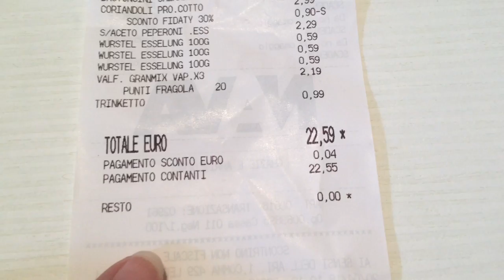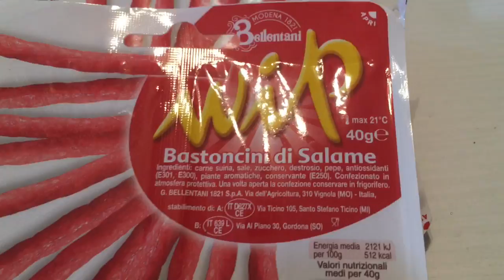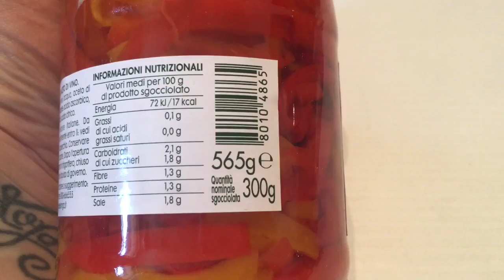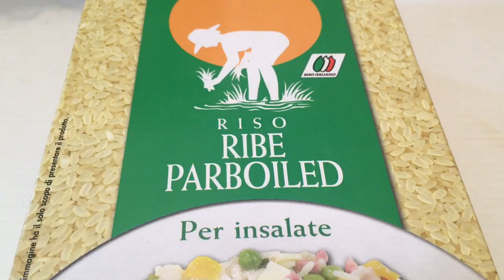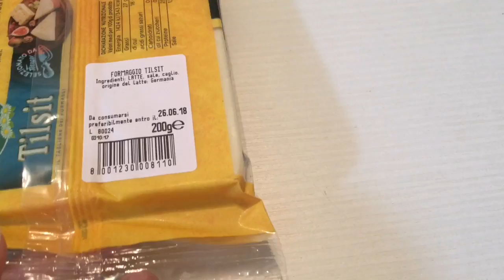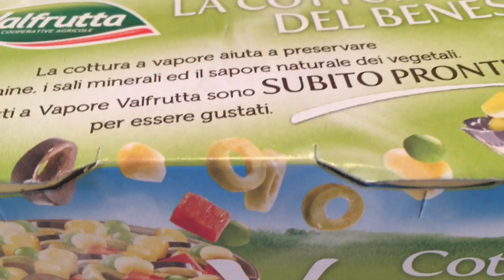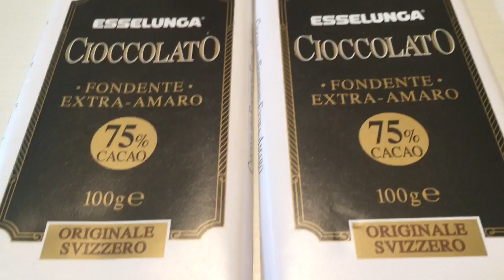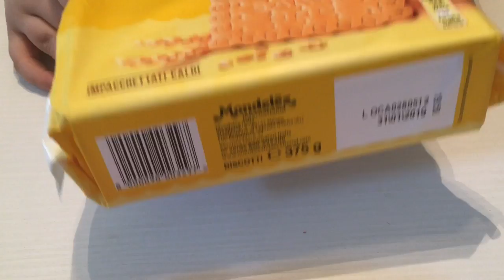VIDEO SPESA FATTO DA ESSELUNGA!!!!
Ciao a tutti ecco un nuovo video spesa fatto da esselunga
vediamo insieme cosa abbiamo preso =)